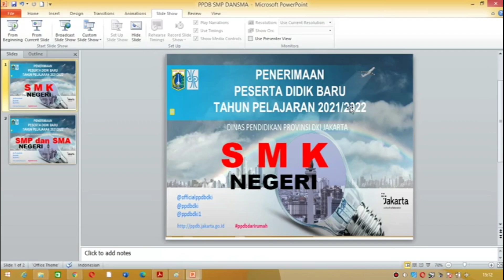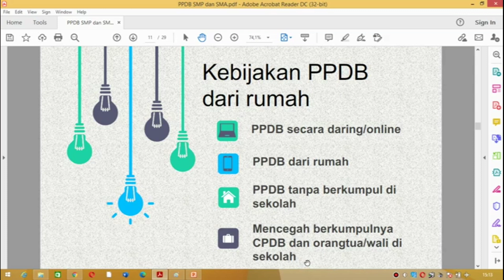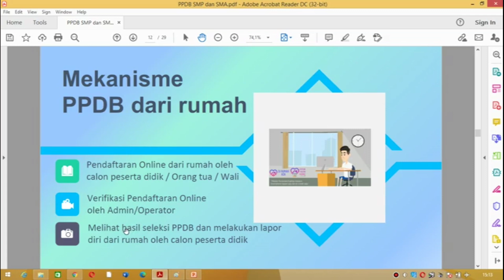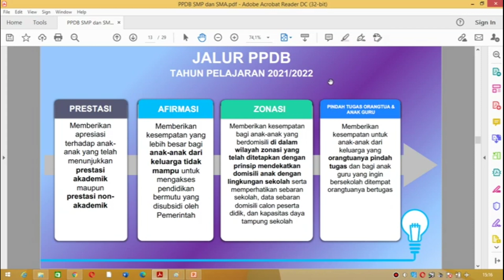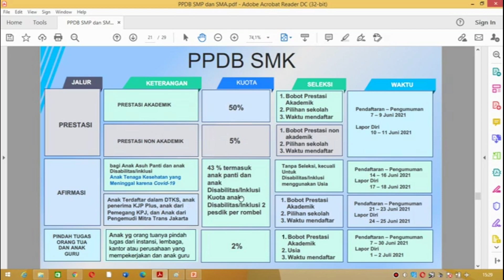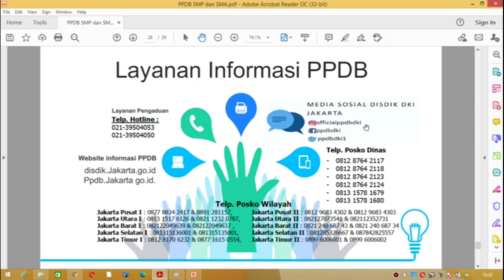PPDB SMK Negeri DKI Jakarta TP 2021 2022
ppdb jabar 2021,
ppdb jateng 2021,
ppdb jatim 2021,
ppdb 2021,
ppdb online,
ppdb online 2021,
ppdb sekolah,
ppdb jatim,
ppdb smp,
ppdb animasi,
ppdb adalah,
ppdb al ikhwan 2021,
ppdb al azhar,
ppdb aplikasi,
ppdb ambil pin,
ppdb ar risalah,
ppdb al misri,
ppdb bali,
ppdb bandung,
ppdb bantul,
ppdb banten 2021,
ppdb bali 2021,
ppdb berbasis web,
ppdb bandung 2021,
ppdb bekasi 2021,
ppdb candy,
ppdb calon mantu,
ppdb codeigniter,
ppdb cdr,
ppdb candy 2020,
ppdb corel,
ppdb com jatim,
brosur ppdb coreldraw,
ppdb dki jakarta 2021,
ppdb dki,
ppdb dki 2021,
ppdb depok,
ppdb depok 2021,
ppdb dengan google site,
ppdb dengan wordpress,
ppdb digital,
ppdb error,
aplikasi ppdb excel,
cara mengatasi ppdb error,
edit video ppdb,
aplikasi ppdb sesuai emis,
mr ell ppdb,
ppdb jatim error,
google formulir ppdb online full,
formulir ppdb online,
membuat formulir ppdb online,
film pendek ppdb,
form ppdb online,
film ppdb,
free template ppdb,
flyer ppdb,
ppdb google form,
ppdb gelombang ke 2 2020,
ppdb gresik 2021,
ppdb go id surabaya,
ppdb go id smp,
ppdb gamer,
template video ppdb gratis,
template ppdb gratis,
webinar ppdb hari ini,
hasil seleksi ppdb 2021,
ppdb man ic,
ppdb smk infokom,
ppdb palembang.id,
ppdb smp it arafah,
ppdb jakarta,
ppdb jateng,
ppdb jakarta 2021,
ppdb jalur prestasi,
ppdb kab semarang,
ppdb kota bandung,
ppdb karawang,
ppdb kalbar,
ppdb kan,
ppdb keren,
ppdb kinemaster,
ppdb kab magelang,
ppdb laravel,
ppdb laravel 8,
ppdb life,
ppdb latihan pendaftaran,
ppdb lagi,
ppdb lampura tv,
ppdb lintong nihuta,
ppdb luar zonasi,
ppdb man,
ppdb mts,
ppdb man 2 model medan,
ppdb madrasah,
ppdb mi,
ppdb man 4 boyolali,
ppdb man 1 medan,
ppdb man 1 kudus,
ppdb nilai akademik,
ppdb net,
ppdb nilai gabungan,
nilai gabungan ppdb 2021,
ppdb krida nusantara 2020,
verifikasi nilai ppdb jatim,
ppdb smkn 1 sapuran,
ppdb smkn jateng,
ppdb online dengan google form,
ppdb online 2020,
ppdb online 2021 smp,
ppdb online 2021 sd smp sma/smk,
ppdb online dengan wordpress,
ppdb online codeigniter,
ppdb palembang,
ppdb palembang 2021,
ppdb paud,
ppdb ppt,
ppdb power point,
ppdb pondok pesantren,
ppdb pesantren,
ppdb pengambilan pin,
ppdb ra,
ppdb root93,
ppdb rapor jatim,
verifikasi rapor ppdb jatim 2021,
verifikasi rapor ppdb jatim 2020,
cara registrasi ppdb online,
login rapor ppdb jatim,
ppdb smk rus,
ppdb smk,
ppdb sma 2021,
ppdb smp 2021,
ppdb sma,
ppdb sd,
ppdb sumbar 2021,
ppdb tk,
ppdb tahun 2021,
ppdb tiktok,
ppdb thohir yasin,
ppdb tangsel 2021,
ppdb twibbon,
ppdb tangerang,
ppdb template,
ppdb umur,
ppdb unik,
ppkb ui,
lagu untuk ppdb,
uji publik ppdb,
lagu untuk ppdb sekolah,
uji coba ppdb,
musik untuk ppdb,
ppdb video,
ppdb verifikasi kesehatan,
ppdb verifikasi rapor,
ppdb via wa,
template ppdb video,
video ppdb sekolah,
video ppdb keren,
verifikasi kesehatan ppdb jatim,
ppdb wordpress,
ppdb wa auto respon,
ppdb wonosobo,
ppdb wa,
form ppdb wordpress,
membuat brosur ppdb dengan word,
webinar ppdb,
ppdb ypi rafiq 2021,
ppdb yang menarik,
ppdb yps soroako,
ppdb sma yps,
ppdb smk yasemi karangrayung,
ppdb smp yps,
ppdb zonasi,
ppdb zonasi 2020,
ppdb zonasi dikpora diy 2021,
ppdb zonasi 2021,
ppdb zonasi dikpora diy,
ppdb jalur zonasi,
ppdb jalur zonasi 2021,
ppdb sma zonasi,
ppdb smkn 12 surabaya,
ppdb man 1 jombang,
ppdb man 1 grobogan,
ppdb sma 1 pacitan,
ppdb man 1 lamongan,
ppdb sman 1 tasikmalaya,
ppdb smkn 1 trenggalek,
ppdb 2021 sma,
ppdb 2021 smp,
ppdb 2021 smk,
ppdb 2020,
ppdb 2021 jakarta,
ppdb 2021 sma jateng,
ppdb 2021 sma jatim,
ppdb man 2,
ppdb smk muhammadiyah 2 karanganyar,
ppdb man 2 jember,
ppdb man 2 kudus,
ppdb man 2 cianjur,
ppdb mtsn 2 medan,
ppdb man 2 kota kediri,
ppdb man 3 jombang,
ppdb man 3 malang,
ppdb man 3 banjarmasin,
ppdb man 3 tangerang,
ppdb man 3 bojonegoro,
ppdb man 4 jakarta